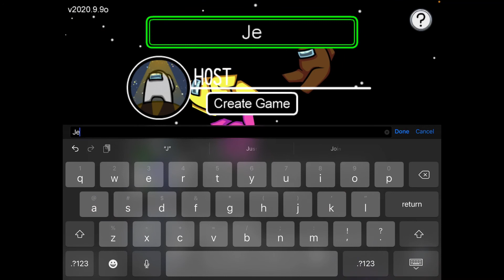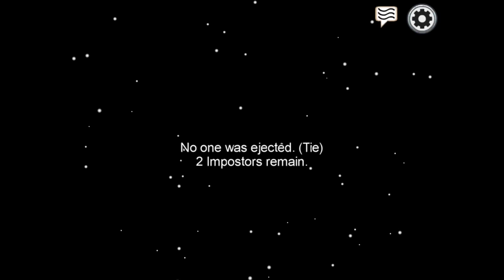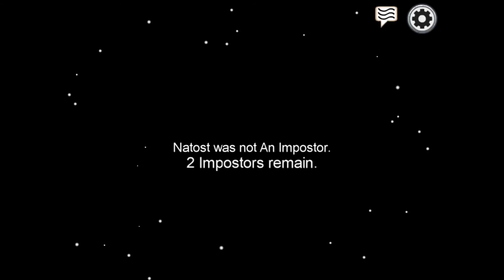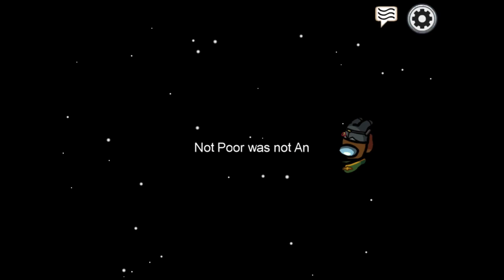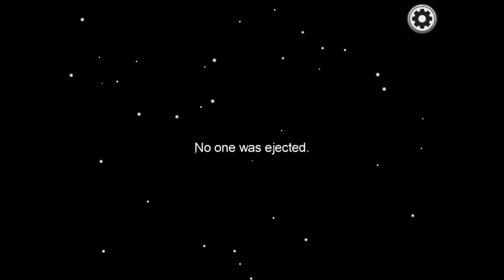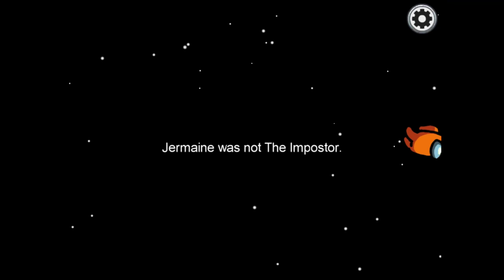Among Us #1 | First Look | Jermaine’s Gaming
Welcome! If you like to laugh this is the perfect place for you. We laugh, cry, fail and succeed all as a team! Stick around and check it out for yourself. Don't miss a beat by hitting the red button that connects you a little better with me. Thanks again for stopping by!